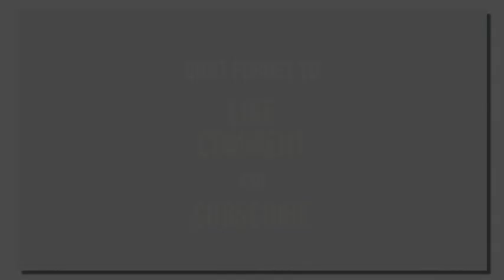வாழைப்பழம் என்னும் கொடிய விஷம்